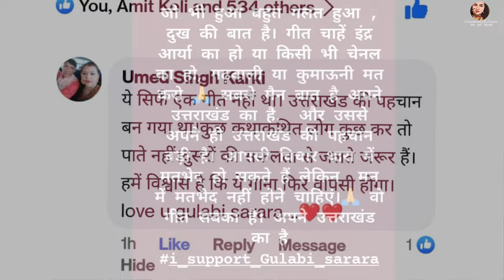चिट रूमाल गीत और गुलाबी शरारा का क्या है संबंध ? | Indar Arya | Gulabi Sharara Copyright Strike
उत्तराखंड का प्रसिद्ध गीत गुलाबी शरारा देश-विदेश में प्रसिद्घ होने के बाद एक स्ट्राइक के चलते यूट्यूब से हट गया है। जिसको लेकर उत्तराखंड के लोगों में रोष है और हर जगह ये विषय चर्चाओं में है। तो आज हम आपको बताने जा रहे हैं कि आखिर किस गाने की वजह से गुलाबी शरारा को स्ट्राइक मिली और क्यों ये डिलीट हुआ।
नमस्कार दगण्यो, मैं नलिनी गोसाईं उत्तराखंड की नौनी। स्वागत करती हूं आप सभी का एक बार फिर से अपने कार्यक्रम छिबड़ाट में।।
तो आईए बात करते हैं कि आखिर उत्तराखंड का कुमाउनी प्रसिद्ध गीत गुलाबी शरारा को लेकर। उत्तराखंड के सिंगर इंदर आर्य का ये गीत 14 मिलियन व्यूज के साथ ही उनको एक अलग मुकाम पर ले गया था। इस गाने ने  देश ही नही विदेशों में भी धूम मचाई हुई थी। बॉलीवुड सेलेब्रिटीज़ ठुमक ठुमक लाइन्स पर लगातार ठुमके लगाते हुए रील्स बना रहे थे।
यंग उत्तराखंड ग्रुप की ओर से इस गांने को यूट्यूब पर अपलोड किया गया था और आखिरकार एक दूसरे यूट्यूब चैनल से एक दिन स्ट्राइक आती है और पलक झपकते ही 140 मिलियन लोगों का प्यार गाने के डिलेट होने के साथ ही ढेर हो जाता है और फिर रह जाते हैं तो सबकी जुबान पर कुछ सवाल कि आखिर स्ट्राइक किसने दी और आखिर किस गाने की धुन से ये मिलता जुलता है।
इसके बाद दो प्रसिद्ध गायको के गानों को लेकर चर्चा होती है और साथ ही उन पर शक की सुई उठनी शुरू हो गयी। किसी ने कहा गुलाबी शरारा की धुन उत्तराखंड की लोक गायिका की आवाज में गाये गाने पिंगली साड़ी की धुन से मिलता है तो किसी ने कहा कि लोकगायक गजेंद्र राणा के चिट रुमाल से धुन चुराई गयी है। इस पर उत्तराखंड की नौनी ने कल्पना चौहान के पति राजेन्द्र चौहान से बात कि तो उन्होंने बताया कि धुन पिंगली साड़ी से मिलती जरूर है लेकिन पहाड़ी गानों में अधिकतर धुन एक दूसरे से मिल ही जाती है और वैसे भी ये एक लोकधुन है जिसको कई गानों में पहले भी लिया गया है। बावजूद इसके यदि यूट्यूब चैनल की ओर से स्ट्राइक भेजी गई होगी तो उनकी जानकारी में ये नही है।
वहीं जब गायक गजेंद्र राणा से बात की गई तो उन्होंने खुलकर ये बात स्वीकारी और कहा कि उनके पुराने गीत चिट रूमाल से धुन मिलती जुलती है। ये गाना वर्ष 2005 में चंदा पहाड़ी यूट्यूब चैनल की ओर से अपलोड किया गया था। हालांकि चंदा पहाड़ी के मालिक की मौत के बाद इसको sonatek ने खरीद लिया था। जो कि आज दस करोड़ की कंपनी है। उन्होंने कहा कि कंपनी की ओर से यदि स्ट्राइक दी गयी है तो इसके लिए वो कैसे जिम्मेदार हो सकते है। जबकि उनको टारगेट किया जा रहा है, जो कि सही नही है। यदि उनको ऐसा कुछ करना होता तो वो इतने व्यूज पाकर अच्छी खासी कमाई करने के बाद ही क्यों ये सब करते।गजेंद्र ने कहा कि उन्होंने और इंदर ने साथ मे कई शो किये औऱ उनके मन मे किसी के लिए कोई दुर्भावना नही है। ये उन पर आरोप लगाने वालो को समझना होगा। ये जो भी मामला है इस पर  लीगल तरीक़े से कंपनी से लड़ाई लड़ी जाए तो बेहतर होगा।
जैसा कि कई लोगो ने हमको कमेंट कर पूरी बात जाननी चाही लेकिन जल्दबाजी की पत्रकारिता के फेर में हम आपको कोई गलत या आधी अधूरी जानकारी नही दे सकते थे। ऐसे में पूरी रिसर्च के साथ सभी से बातचीत कर उनका पक्ष जानने के बाद ही आज हमने ये बात आपके सामने रखी है
तो अब क्या कुछ कहना है आपका की इस पर उत्तराखंड के कलाकारों ने ये किसी ईर्ष्या द्वेष में किया है या फिर उस कंपनी ने सही एक्शन लिया है। कृपया अपनी राय हमको कमेंट के माध्यम से जरूर बताएं और वीडियो अच्छी लगी हो तो इसको शेयर अवश्य करे। धन्यवाद।।